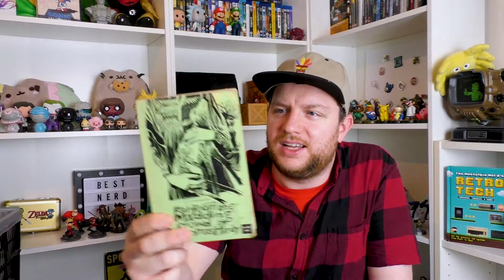Massive haul of FREE nerdy books | BestNerdLife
What do  J.R.R. Tolkien, Arthur C. Clarke and Stephen Hawking all have in common? They all happen to be authors of books that I found in this absolutely massive haul of free books that I got off of Facebook Marketplace!

I was super duper lucky to find a kind person who donated lots of his books that he didn't want anymore and in this video I look through them all and see exactly what I got.

A lot of them are really old and pretty busted up, but a few are actually in decent condition. I can see why he didn't want any money for them.